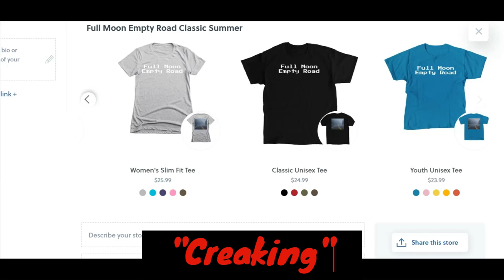Stories From the Road: "Creaking"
Join us by the virtual campfire and listen to tonight's story called "Creaking". A little breaking and entering, a little something in the shadows, and a little...creaking? Enjoy!